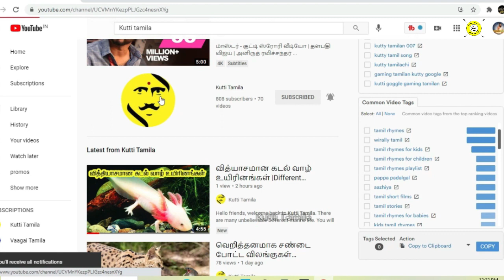இந்த மீன் தொட்ட சங்குதான் |world most killer fish|dangerous Amezing Facts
Music Used in this video :

Channel URL : Youtube.com/powermusicfactor